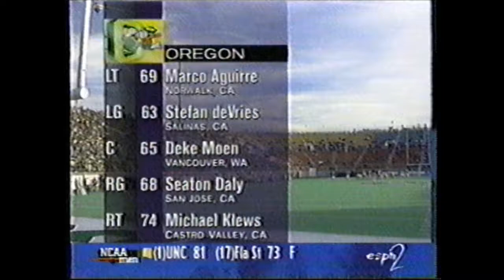1997 Las Vegas Bowl (Q1)